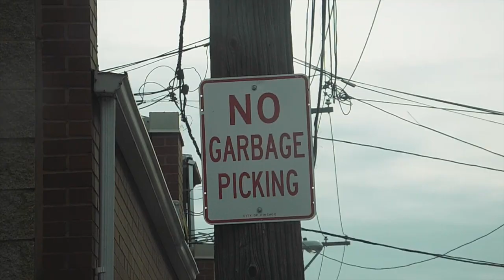Mom The Ebayer Dumpster Diving Official Trailer [HD]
Dumpster Diving Trailer